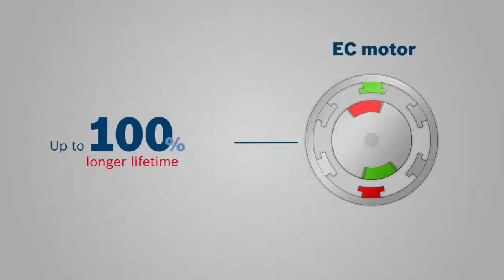GSB 14,4/18 V-EC / GSR 14,4/18 V-EC Professional